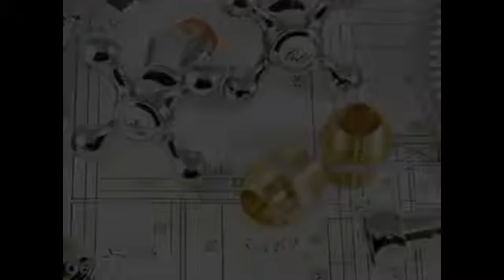Gary Downing Plumbing Griffith IN 46319-2088